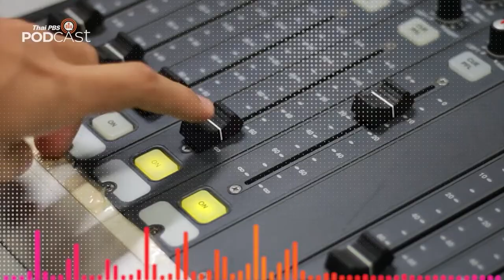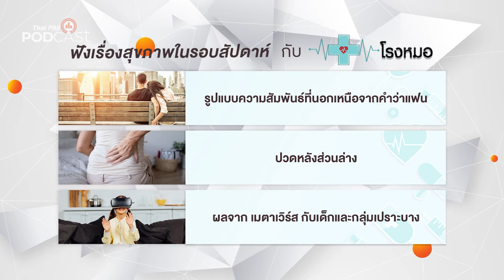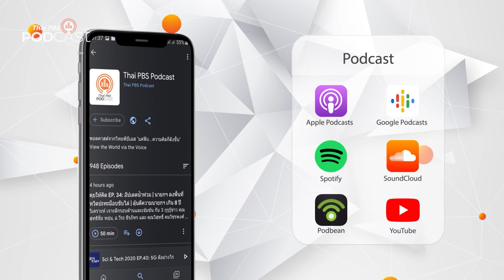Podcast Review: 28 ก.พ. 65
PodcastReview (28 ก.พ. 65)
• เพลงดนตรีวิถีอาเซียน: จากเพลงไทยเดิมสู่เพลงไทยสากลอมตะ รำลึกถึงเศรษฐา ศิระฉายา
• โรงหมอ: แคบหมูไร้มัน ไร้มันจริงหรือเปล่า
• หลบมุมอ่าน: The Romance of Escape: หลีกชีวิตจริงแล้วอยู่ในโลกจินตนาการผ่านหนัง
• ศัลยกรรมความสุข: 4 ตอนใหม่ เดือนมีนาคม